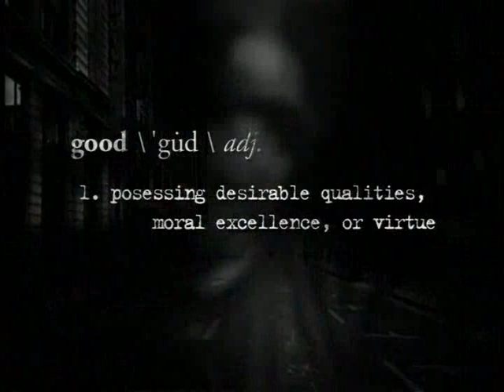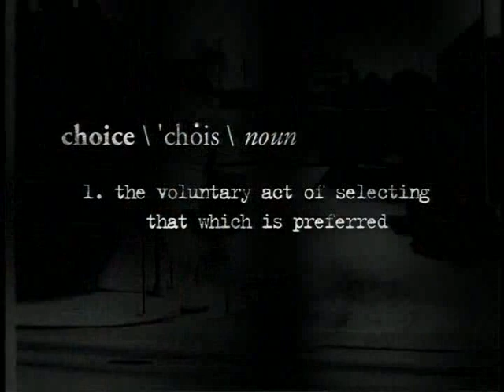The Making Of Training Day (2001) Behind The Scenes Part 1/2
The making of and behind the scenes look at the movie Training Day (2001) of the great Actor Denzel Washington and Ethan Hawke also include Scott Glenn, Tom Berenger, Harris Yulin, Dr. Dre, Snoop Dogg, Macy Gray. Directed by Antoine Fuqua and written by David Ayer.